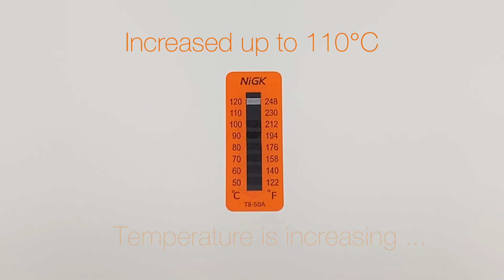Temperature label TLT T8-50A【NiGK Corporation】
TLT temperature Label T series is NiGK’s standard, multipurpose self-adhesive indicator label. Durable, accurate, and affordable indicators enable process monitoring and job safety assurance on a budget.